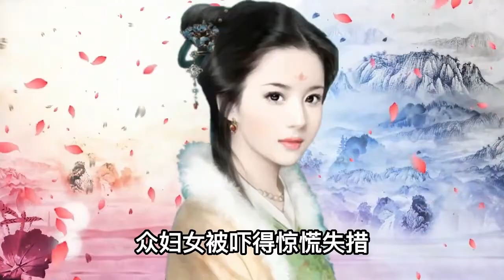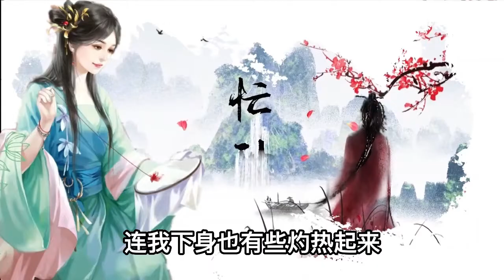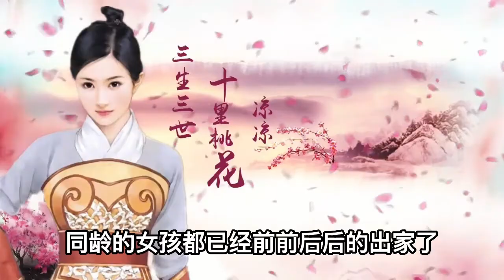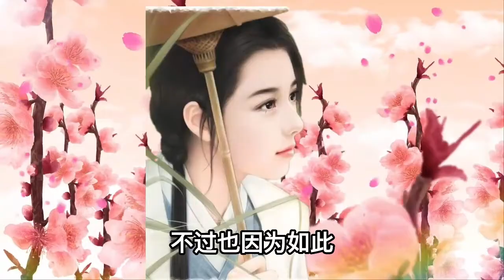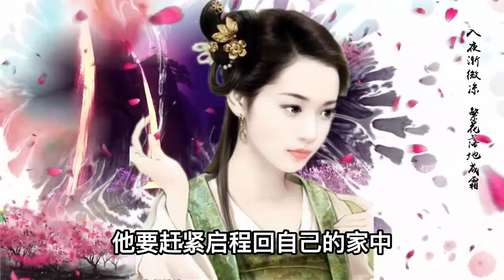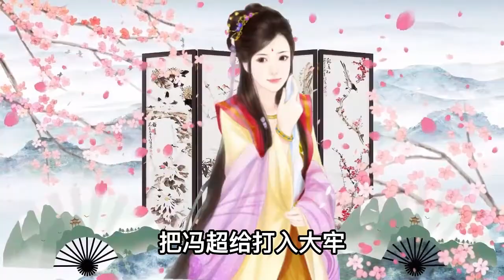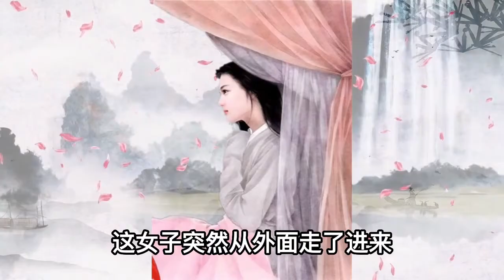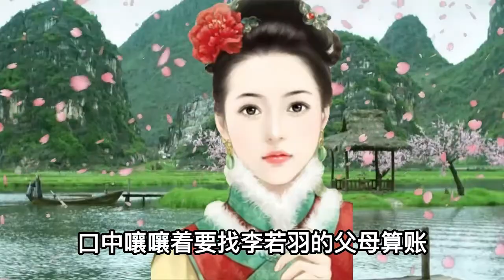民間故事合集：男子貪淫人妻，山神前來救命